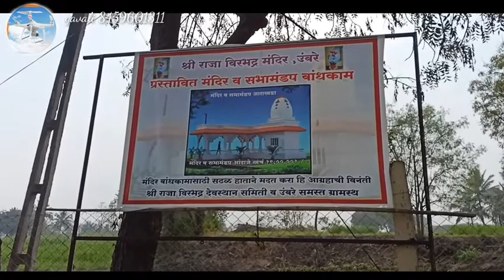उंबरे येथील श्री राजा विरभद्र मंदिराचे नवीन बांधकाम हाती घेतले आहे. दि.१/१/२०२२ रोजी गंगेचे पाणी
आपले उंबरे येथील श्री राजा विरभद्र मंदिराचे नवीन बांधकाम हाती घेतले आहे. दि.१/१/२०२२ रोजी गंगेचे पाणी आणून श्री बिरोबा देवास जलाभिषेक केला असून आज सोमवार रोजी प्रत्यक्ष बांधकामास देवाचे कृपेने व सर्वांचे सहकार्याने सुरुवात करत आहोत.ज्यांना देणगी द्यावयाची आहे त्यांनी देवस्थान समिती कडे रक्कम जमा करून मदत करावी ही विनंती म्हणजे लवकरच बांधकाम पूर्ण करता येईल.
सर्व उंबरे ग्रामस्थांनी केलेल्या सहकार्याबद्दल मनःपूर्वक हार्दिक आभार
श्री राजा विरभद्र देवस्थान समिती उंबरे